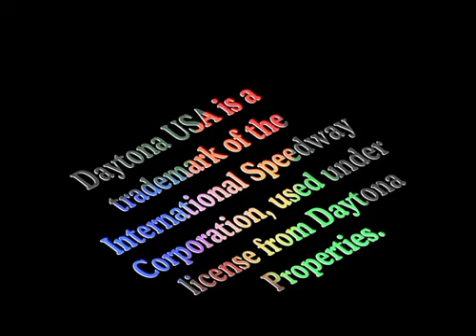DAYTONA USA Deluxe (Abandonware Games)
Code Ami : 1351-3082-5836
PSN ID : shaolanli

🖥 Capture Vidéo avec Avermedia Game Capture HD II
💻 Lives et captures avec EzCap HD60 Game Live
📷 Prises de vues avec un Panasonic DMC-TZ20 (depuis mars 2021)

Je joue notamment sur
CONSOLES DE SALON :
NEC PC Engine Duo (avec Turbo EverDrive), Nintendo Switch, Super Famicom (avec Everdrive chinois), Famicom AV ( avec everdrive chinois), Wii U Pal, Wii (avec Nintendont et USB Loader GX), SEGA Saturn Pal  et Jap grise (avec Pseudo Saturn Kai sur certains jeux), SEGA Dreamcast Pal (avec GDEMU), Mega Drive Japonaise (avec everdrive chinois), PS2 Pal (avec SwapMagic au départ) et PS2 Fat japonaise (avec disque dur), PS3
CONSOLES PORTABLES
PSP slim, PlayStation TV, DS Lite (avec cartouche 500 jeux), DSi LL (avec everdrive chinois), 3DS, Game Boy Color (avec écran IPS et everdrive chinois), GBA (avec écran IPS et EZ-Flash Omega), Game Gear (avec écran Magic Screen de RetroKAI et everdrive chinois), GPD XD (1ère génération), Game Boy DMG (avec écran IPS et Everdrive GB Pro)
AUTRES
Stadia, Batocera PC (tourne sur Thinkpad G580 avec 8Go de RAM), Raspberry Pi 3 (avec Recalbox) et parfois sur Mi Box S et Huawei Mate 10 Pro.

À Bientôt sur la chaine ⛩📺⛩